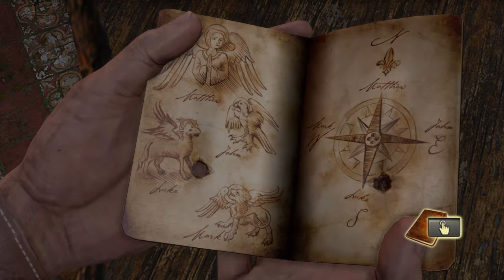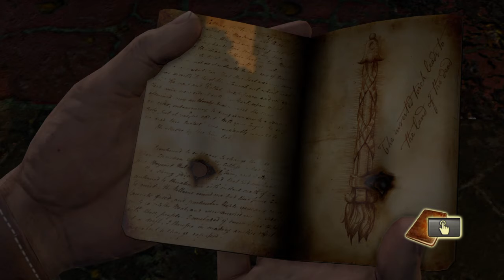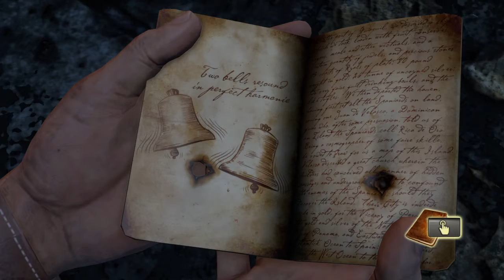Uncharted™: The Nathan Drake Collection #13 . En Español . By Scooby07